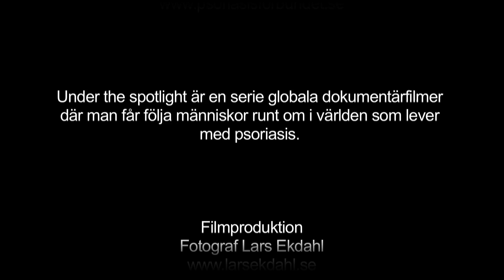Trailer under the spotlight 2011 .mov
Trailer för Under the spotlight 2011. Under the spotlight är en serie globala dokumentärfilmer där vi får möta Sara, Danny och Madeleine och höra deras berättelser om livet med psoriasis.

Psoriasis är en allvarlig systemsjukdom som påverkar livet på många sätt. Nästan 300 000 svenskar lever med denna kroniska sjukdom som kan drabba både huden, lederna och självkänslan. Läs mer på